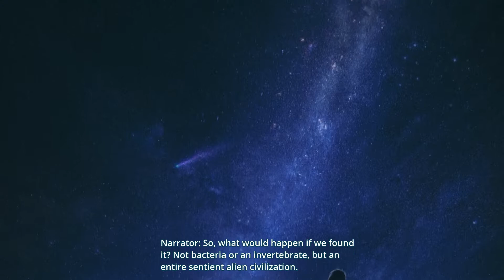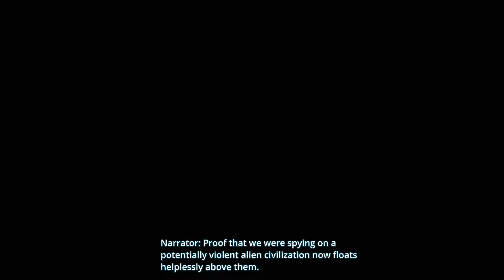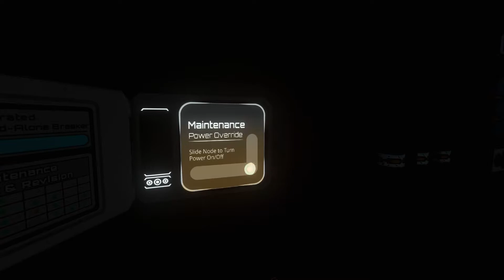The Station - First Look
About Me:
Free Portal for indie developers and the media providers that cover their games!